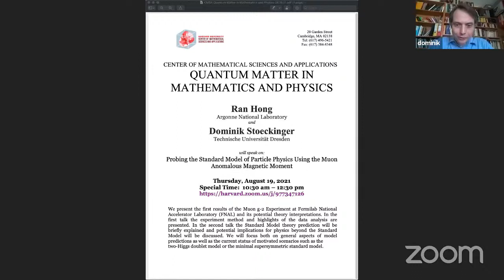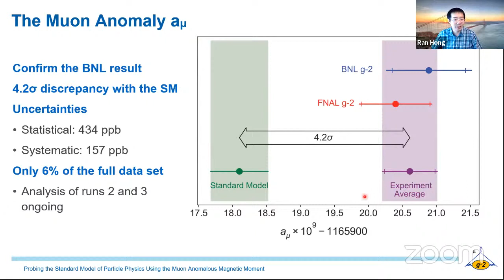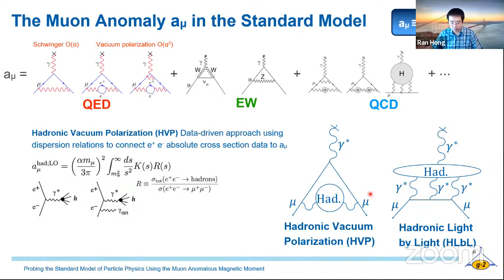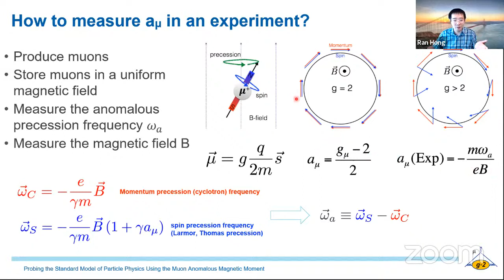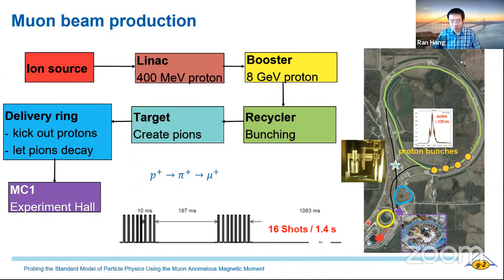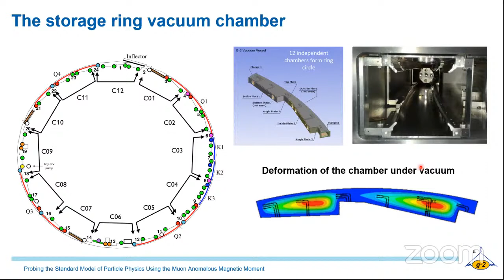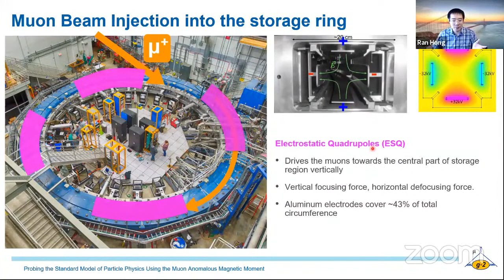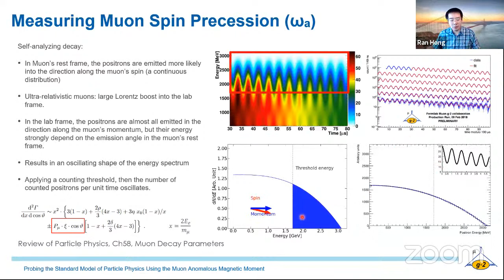Ran Hong (Argonne National Lab) Probing the Standard Model Using Muon g-2 @Harvard CMSA 8/19/2021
8/19/2021
Ran Hong (Argonne National Laboratory) and
Dominik Stoeckinger (Technische Universität Dresden)

Special Time: Thur, Aug 19, 2021, 10:30 am-12:30 noon ET

Title: "Probing the Standard Model of Particle Physics Using the Muon
Anomalous Magnetic Moment"

We present the first results of the Muon g-2 Experiment at Fermilab
National Accelerator Laboratory (FNAL) and its potential theory
interpretations. In the first talk the experiment method and
highlights of the data analysis are presented. In the second talk the
Standard Model theory prediction will be briefly explained and
potential implications for physics beyond the Standard Model will be
discussed. We will focus both on general aspects of model predictions
as well as the current status of motivated scenarios such as the
two-Higgs doublet model or the minimal supersymmetric standard model.